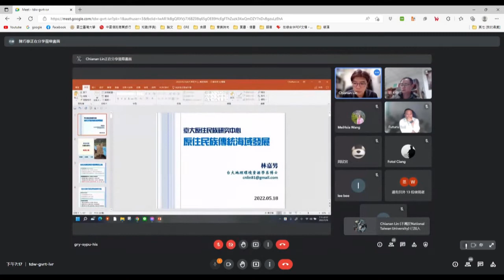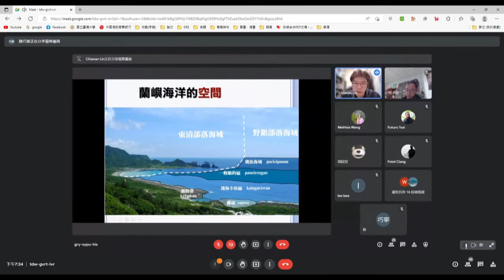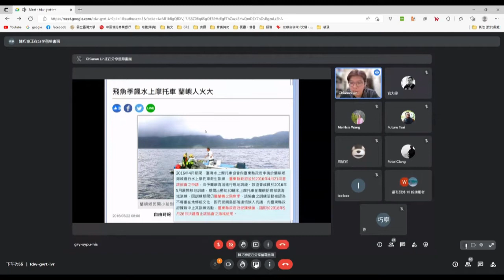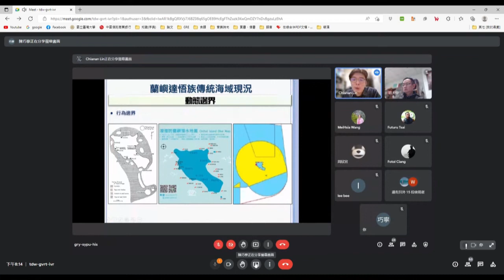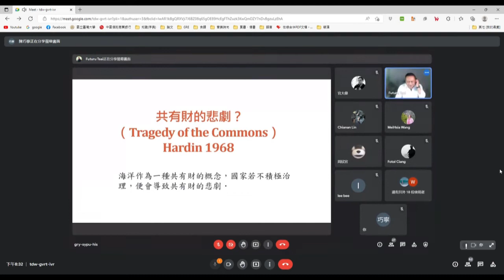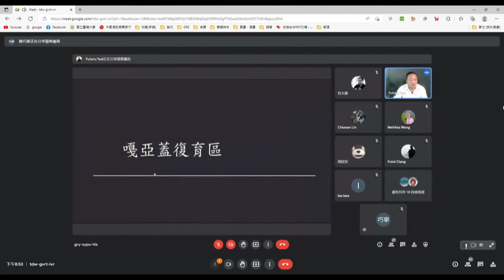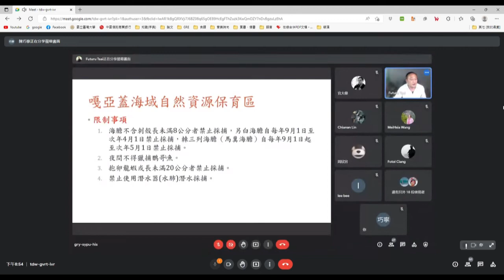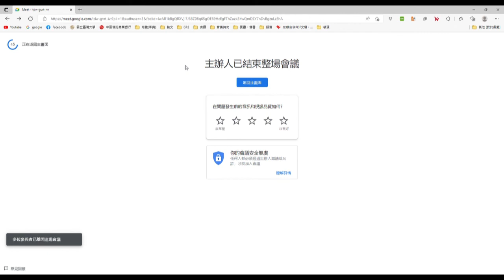海是要做吧－原住民族傳統海域發展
「海連陸，陸連海」，臺灣是一個四面環海的海島，面對海洋，究竟這一片藍色的宇宙是否專屬於國家及全民的公共財，而容許鑲嵌其間的用海行為彈性空間又有多少？人與海洋之間的關係，透過海濱、潮間帶聯繫了我們所生長居住的陸域環境，也是傳統文化知識的舞台。海洋的保育，是否意欲建立一套真空無人的物理空間？或者，我們更需要的是一套具有文化多樣性、生態多樣性，與海洋共生的知識經驗與永續實踐。

以原住民族集體為傳統海洋知識的基礎，於特定領域內的自然資源管理、運用的這項權利，所牽涉的法律介面廣泛，如海洋基本法、海岸管理法、原住民族基本法、野生動物保護法、都市計畫法、國土計畫法、文化資產保存法等，從而更顯跨部門溝通的重要性，才能在國家、觀光產業發展、文化與環境永續等各種考量下達到平衡發展。